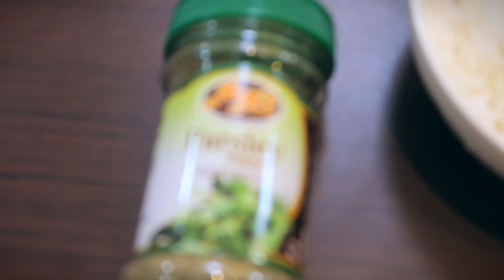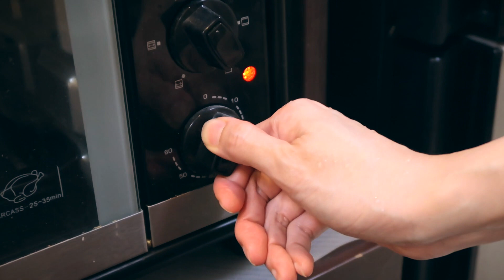Nasi Tuna Mozzarella | COOKING MIMI ep. 07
Ini cara masak Nasi Tuna Mozzarella yang mudah, murah & enak!